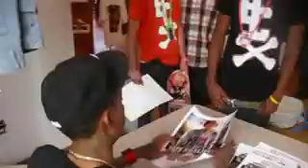Wiz Khalifa This Plane Official Video